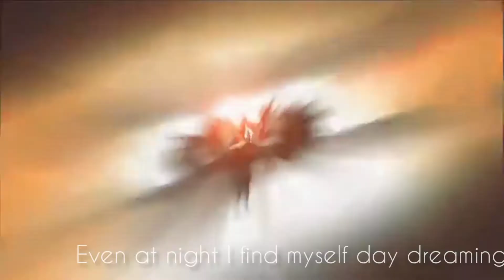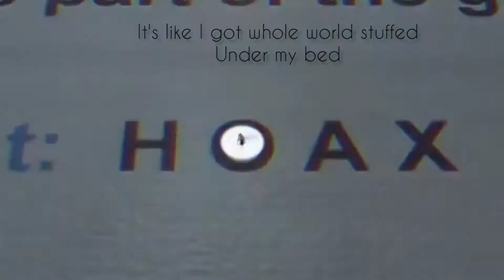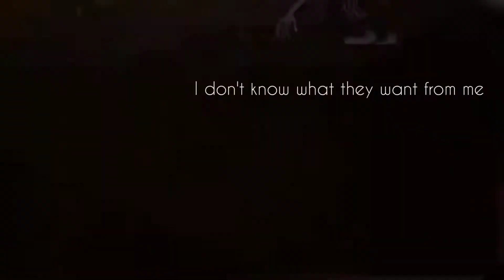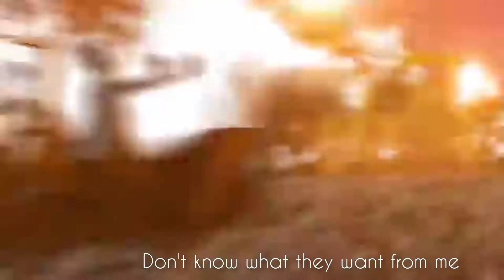DENIRO ULE WAH - YAAYA (Official Music Video)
'Yaaya' , a kikuyu describing word for 'Here they are' is the first single from Deniro Ule Wah's new debut album, MUTHOMI.
Get to listen Deniro Ule Wah's music here

Follow Deniro Ule Wah on all social media platforms